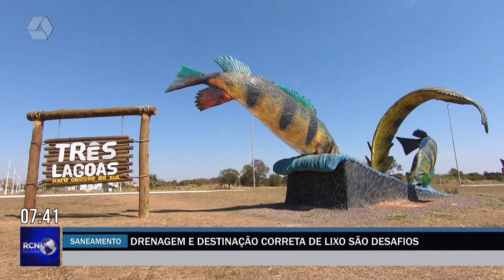Em Três Lagoas, drenagem e destinação correta de lixo são desafios para os próximos anos